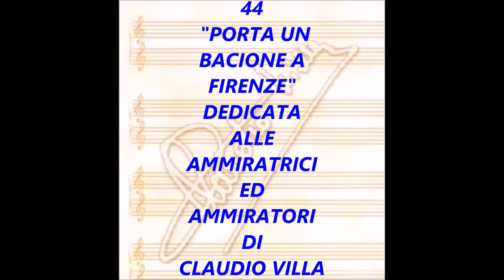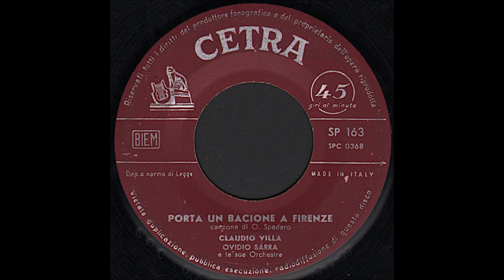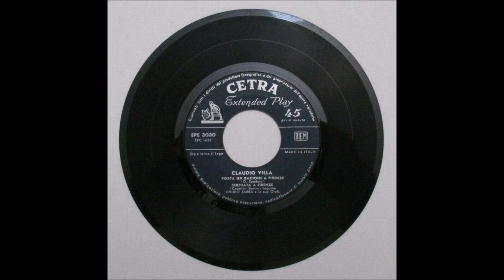PORTA UN BACIONE A FIRENZE (CLAUDIO VILLA – CETRA 1958)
Stupenda canzone, sul filone della malinconia degli emigranti lontani dalla terra d’origine, composta nel 1938 dal cantante, autore, compositore, attore, chansonnier fiorentino ma di fama internazionale, Odoardo Spadaro. Fu incisa, tra gli altri ed a parte lo stesso Spadaro, da Carlo Buti, Narciso Parigi, Nada. Villa la incise per la CETRA il 14 marzo 1958 accompagnato dall’Orchestra del M° Ovidio Sarra. Disco 78 giri AC 3342 (Retro “Mattinata Fiorentina”) poi trasfuso su 45 giri SP 163 e su EP contenente tutte canzoni dedicate a Firenze. Bella l’interpretazione del Reuccio della canzone melodica italiana, Claudio Villa, con grande sentimento e con voce gradevolissima.
Superb song, based on the melancholy of emigrants far from their homeland, composed in 1938 by the singer, author, composer, actor, Florentine chansonnier but of international fame, Odoardo Spadaro. It was engraved, among others and apart from Spadaro himself, by Carlo Buti, Narciso Parigi, Nada. Villa recorded it for CETRA on March 14, 1958 accompanied by the Orchestra of Maestro Ovidio Sarra. Disc 78 rpm AC 3342 (Retro “Mattinata Fiorentina”) then transfused on 45 rpm SP 163 and on EP containing all songs dedicated to Florence. Beautiful interpretation of the Italian melodic song by Reuccio, Claudio Villa, with great feeling and with a very pleasant voice.

PORTA UN BACIONE A FIRENZE
O. SPADARO

Partiva una mattina co un vapore
e una bella bambina lì arrivò.
Vedendomi la fa scusi signore
perdoni, l'è di' ffiore, sì lo so.
Lei torna a casa lieto, ben lo vedo
ed un favore piccolo vi chiedo
La porti un bacione a Firenze
che l'è la mia città
che in cuore ho sempre qui.
lavoro sol per rivederla un dì.
Son figlia d'emigrante
per questo son distante,
lavoro perché un giorno a casa tornerò.
se la rivedo glielo renderò
Bella bambina le ho risposto allora
il tuo bacione a'ccasa porterò.
E per tranquillità sin da quest'ora
in viaggio chiuso a chiave lo terrò.
Ma appena giunto a'ccasa te lo giuro
il bacio verso i'ccielo andrà sicuro.
Io porto il tuo bacio a Firenze
che l'è la tua città
e anche l'è di me.
né mai, giammai potrò scordarmi te.

Sei figlia d’emigranti
per questo sei distante
ma sta sicura un giorno a casa tornerai.
e da Firenze tanti baci avrai.

E’ vera questa storia e se la un fosse,
la può passar per vera sol perché,
so bene i lucciconi e tanta tosse
gli ha chi distante dalla Patria l’è.

Così ogni fiorentino ch’è lontano
vedendoti partir ti dirà piano:
gli è tanto che un ci vò,
ci crede? io un ci sto.
e non vedo l’ora quando tornerò.

La nostra cittadina,
graziosa e sì carina,
l’a già tanti anni
e non invecchia mai.

Io porto i bacioni a Firenze
di tutti i fiorentini che incontrai,